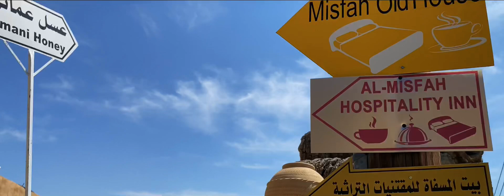MISFAT AL ABRAEEN, HAMRA | OMAN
A small teaser of our recent visit to Al Hamra, a beautiful place with beautiful vibes. Full vlog coming up soon.
Entirely shot on an iPhone 11 Pro and edited using Lumafusion on iPad Pro.